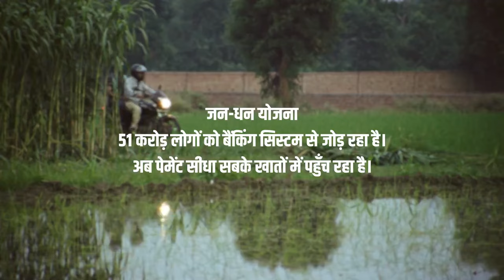मोदी की गारंटी... अब सीधे खाते में पहुँच रहा है जनधन, बिचौलिये का हुआ समापन !